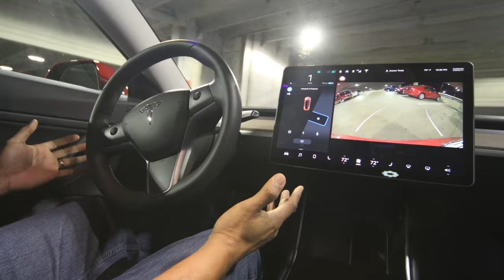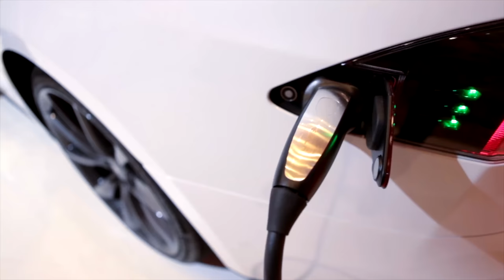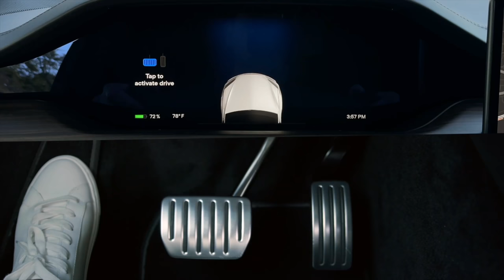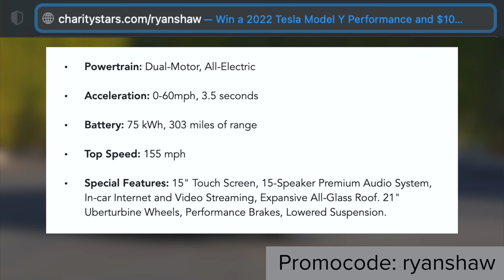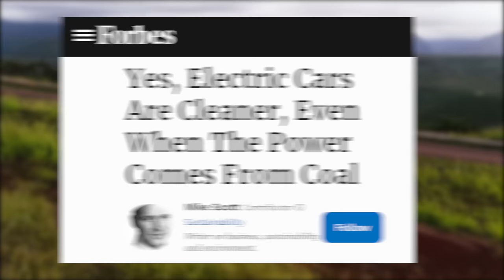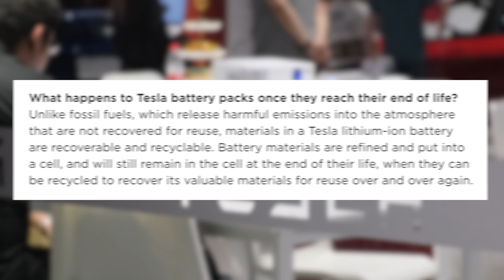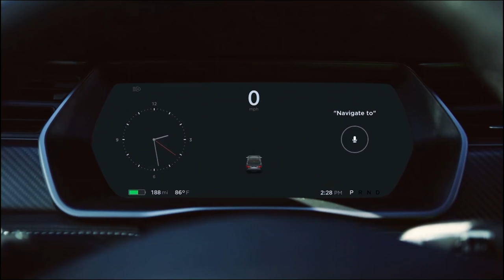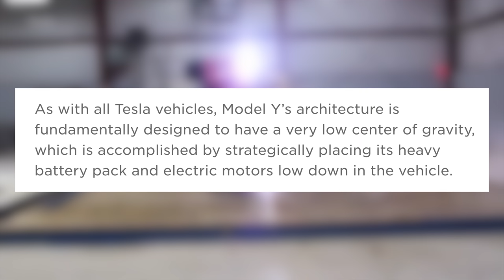9 Advantages To Owning a Tesla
Breaking down the advantages of a Tesla or EV over a gas car, specifically with advantages that a gas vehicle can't achieve.

Top 16 Tesla Model Y Accessories:
1. Screen Protector

2. Floor Mats

3. Performance Pedal Covers

4. License Plate Mount

5. Dashboard Cap Cover

6. Center Console Organizer
► OLD Console

7. JEDA Dock, Hub & Organizer

8. Center Console Wraps
► Old Console Pieces

9. Sunglasses Holder

10. HEPA Filters

12. Cyber Trash Mini Trash Can

13. PPF & Tinting

14. Cleaning Products

► After Wash

15. J1772 Charging Lock

16. Model Y Mud Flaps

Topics Covered:

Tesla
Tesla News
Tesla Updates
Tesla Rumors
Tesla Leaks
New Tesla
Model 3
Model Y
Model S
Model X
Tesla Details
Tesla Advantages
Tesla Benefits
EV Benefits
EV Advantages
Tesla vs Gas
Electric vs Gas Car
Electric Vehicle Advantages
Gas vs Electric Car
Electric vs Gas Vehicle
9 Tesla Benefits
Charing a Tesla
Charging an EV